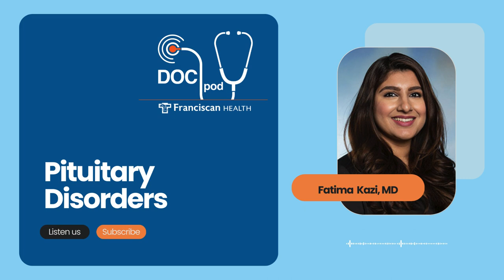Pituitary Disorders: Franciscan Health Podcast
Franciscan Health board-certified endocrinologist and internal medicine doctor Fatima Kazi, MD, leads a discussion focusing on how the pituitary gland works and how it affects the entire body in the Franciscan Health DocPod podcast.

Topics include:
✔️ What types of diseases do endocrinologists help manage for your patients?
✔️ What is the pituitary gland and how does it affect the entire body?
✔️ What are pituitary disorders?
✔️ What do such pituitary disorders affect?
✔️ What can be done to prevent disease and disorders of the pituitary gland?
✔️ What advice do you give to your patients facing pituitary disorders?